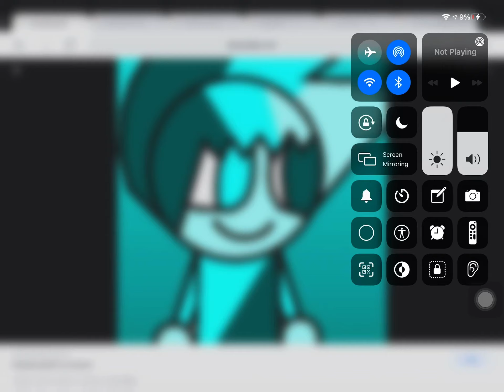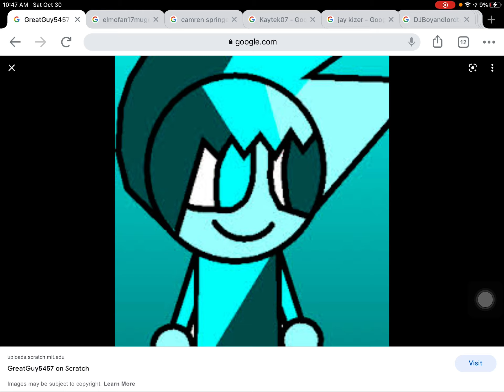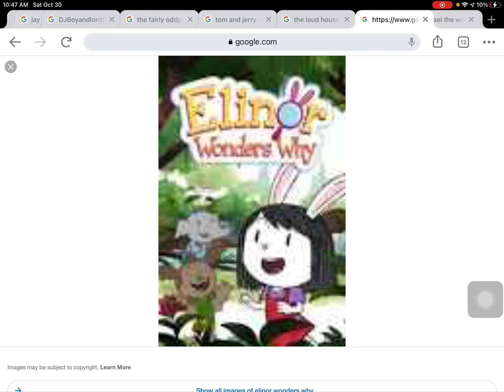Rodi younis salutes S1 E6: greatguy5457 (900 subscribers special)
Credits to greatguy5457